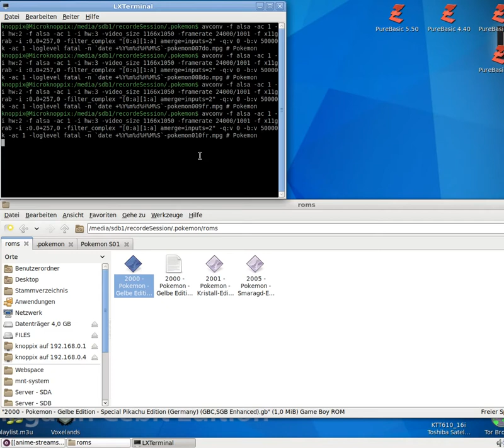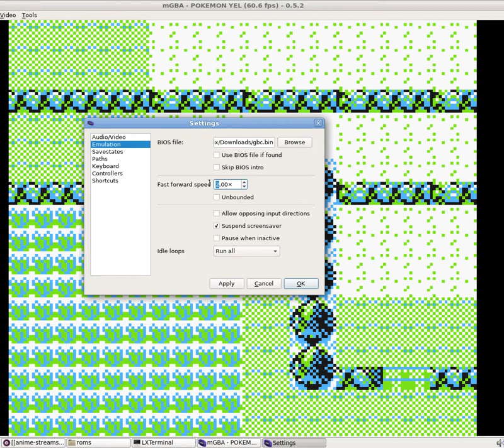Let´s Play Pokémon - Gelbe Edition - Special Pikachu Edition #010